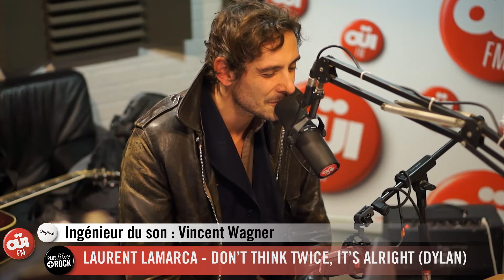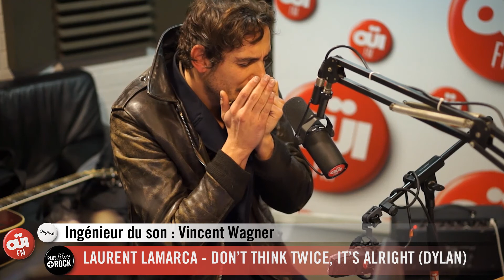Laurent Lamarca - Bob Dylan Cover - Session Acoustique OÜI FM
Réalisation : Marjorie Beaugad / Marion Catherin
Ingénieur du son : Vincent Wagner